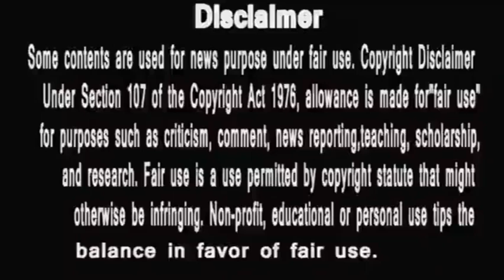Bigg Boss 14 | बिग बॉस 14 | Rubina और Jasmin की लड़ाई मेंPublic की नज़र में ये इसकी गलती | Jas vs Rubi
is video me aap dekho kaise public voting me jasmin aur rubina ki ladai me kiski thi galti?